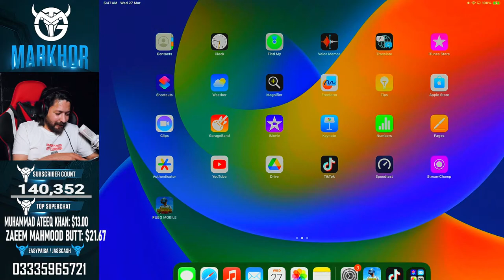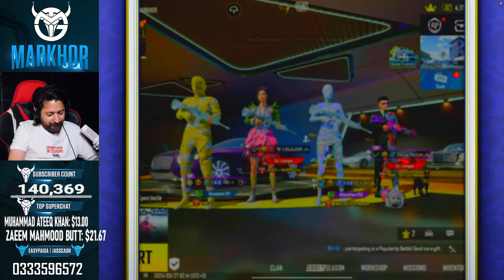VERY CLOSE TO TOP 100 | CONQUEROR CHALLENGE | TMG MARKHOR | PUBG Live Stream